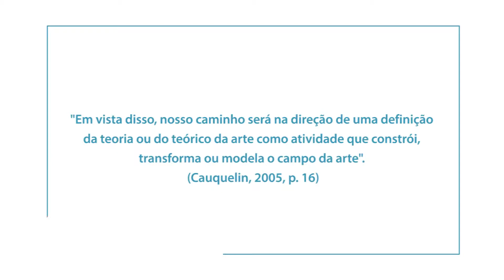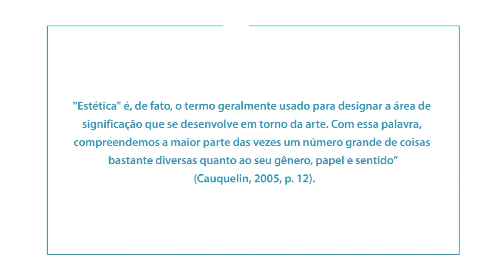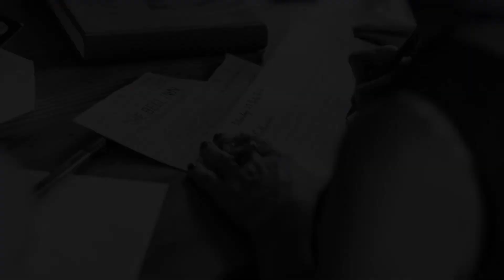Produção crítica em dança | Unidade 1